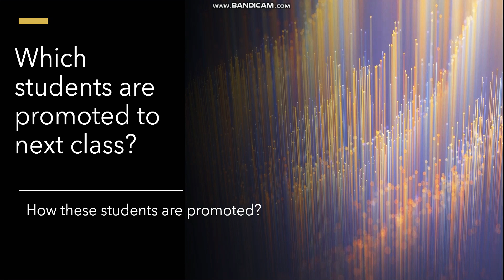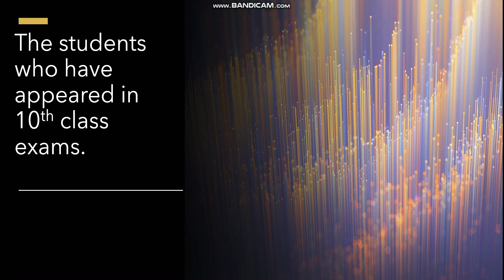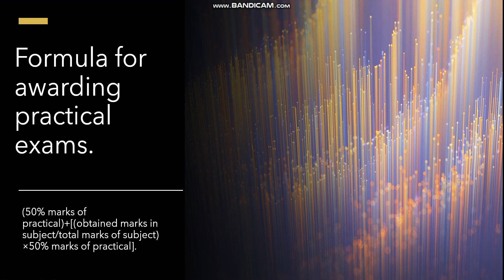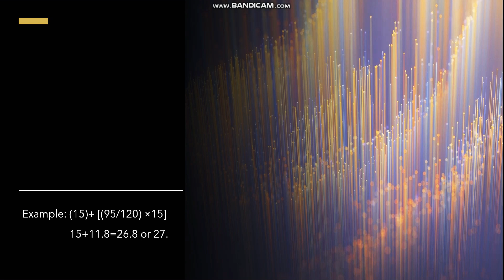Matric result 2020, expected dates, Promotion policy of Board and Practical Marks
Promotion policy, Matric result, Practical Marks, Board Updates